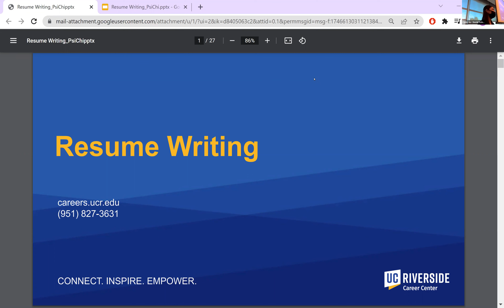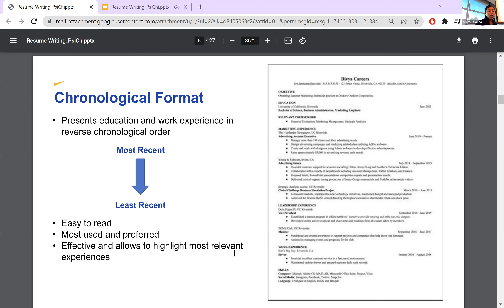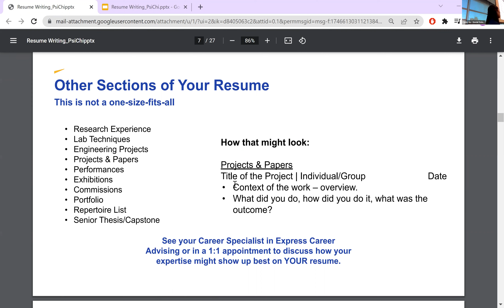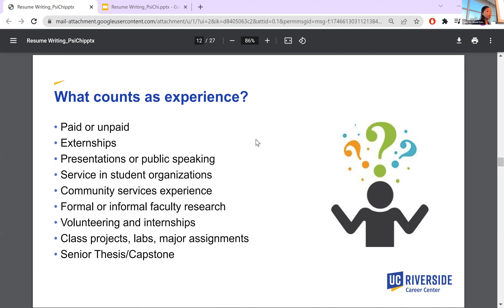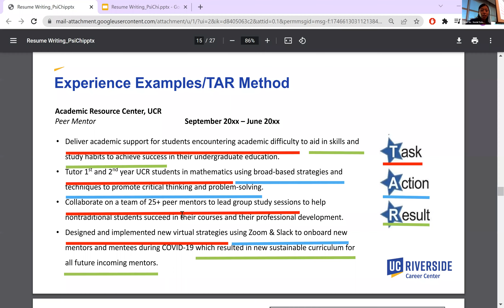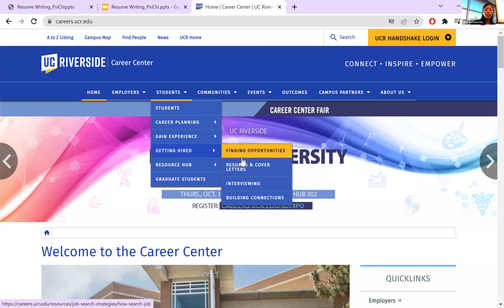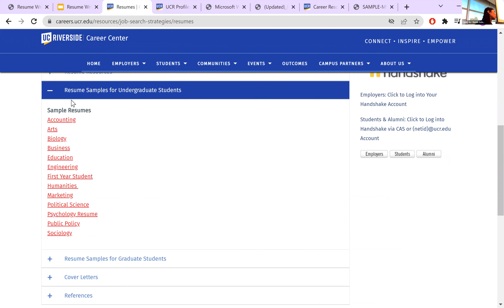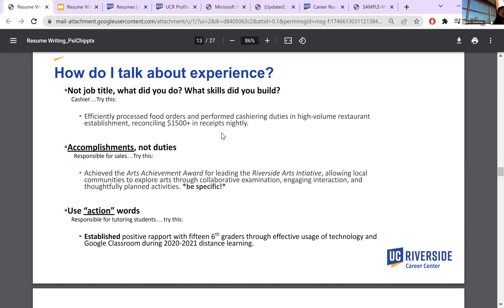Psi Chi X Career Center Resume/CV Workshop